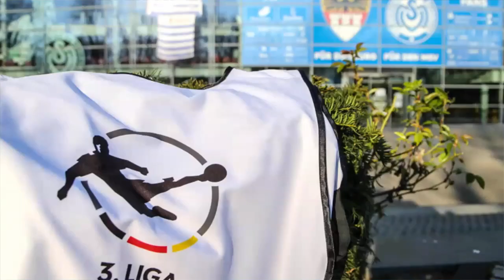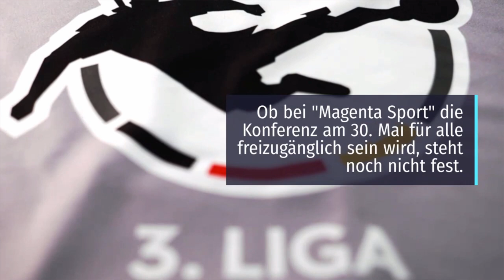3. Liga Restart ⚽⚽⚽ 4 Spiele Live im Free-TV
3. Liga Restart ⚽⚽⚽ 4 Spiele Live im Free-TV

3. Liga Restart ⚽⚽⚽ 4 Spiele Live im Free-TV